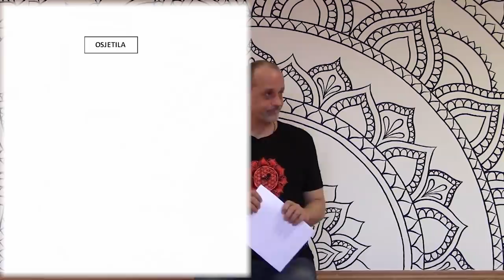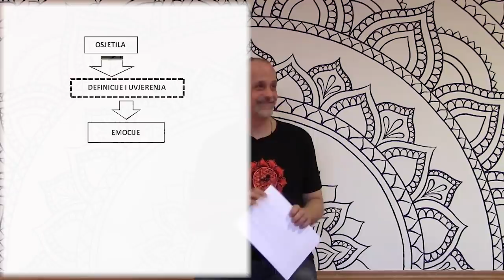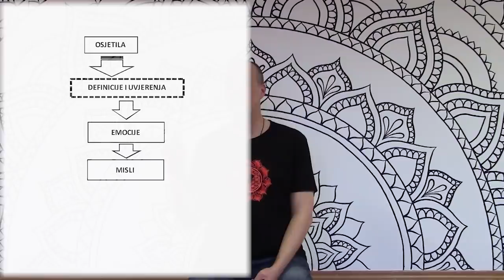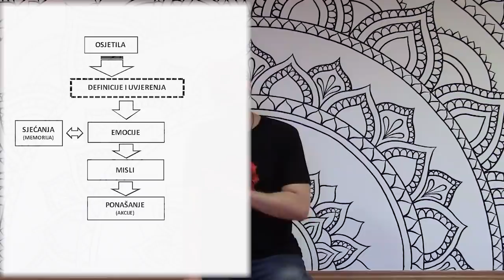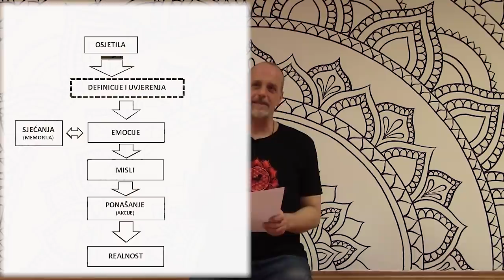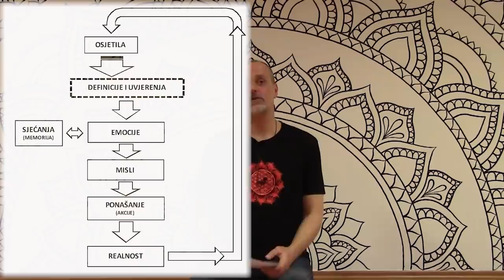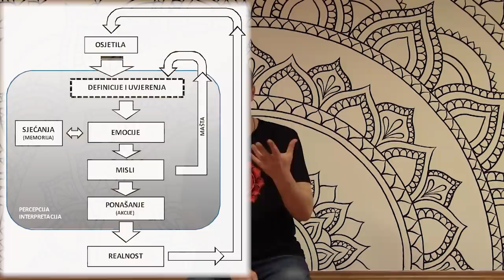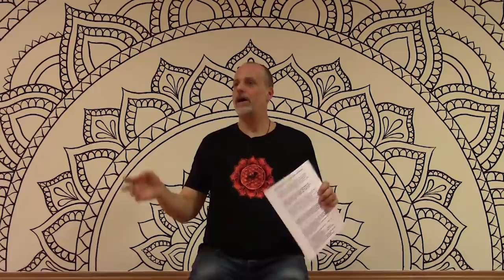Satsang sa SergiOM: Struktura osobnosti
Odakle dolaze naše emocije? Što definira i uzrokuje kvalitetu i sadržaj naših misli? Zašto postupamo tako kako postupamo? Što iz svega toga možemo naučiti o samom sebi? I kako se te spoznaje mogu iskoristiti za naš osobni napredak, sreću i zadovoljstvo?

Odgovor na sva ova, i mnoga druga pitanja daje jedan relativno jednostavan dijagram čije je razumijevanje ključno želite li se upustiti u avanturu otkrivanja i uklanjanja negativnih uvjerenja koje oblikuju vaš život u DALEKO većoj mjeri nego što to uopće možete pretpostaviti.

Službeno ga možete zvati "struktura osobnosti", ali predstavlja puno više od toga: riječ je o mapi za sretniji i uspješniji život.